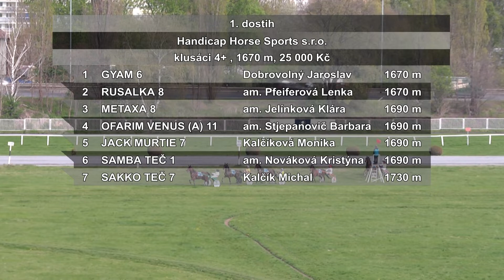1. dostih: Handicap Horse Sports s.r.o. - klusáci Chuchle Arena Praha 29. 4. 2022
Nezvykle v pátek 29. dubna podvečer se odehrál druhý letošní klusácký mítink v Chuchle Areně Praha. Hlavním dostihem byla Cena Flinta - Velká čarodějnická cena, která odstartovala celoroční Zlatý okruh. EquiTV vám nabízí záznamy všech sedmi dostihů.